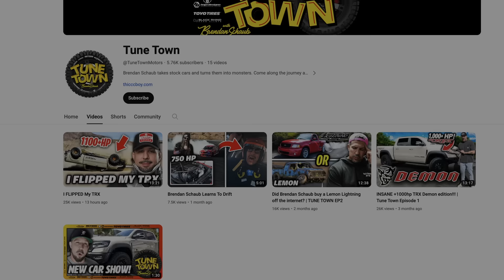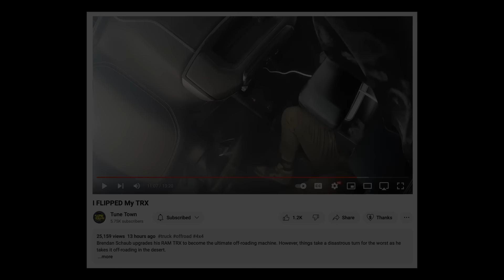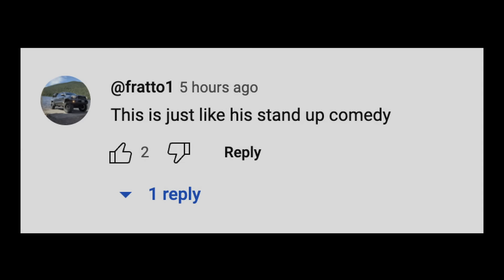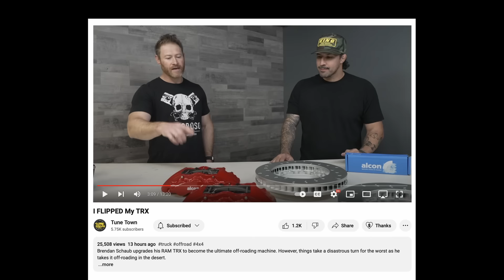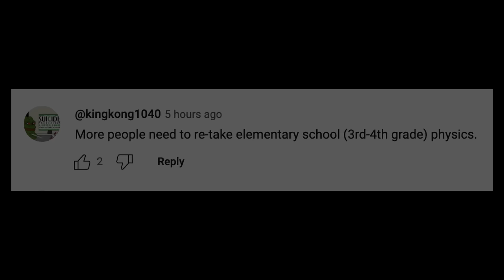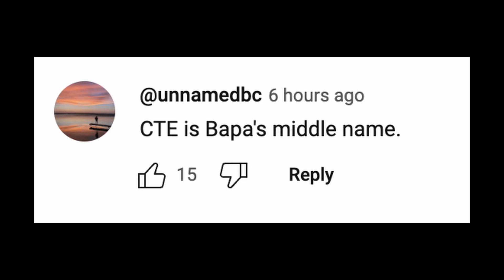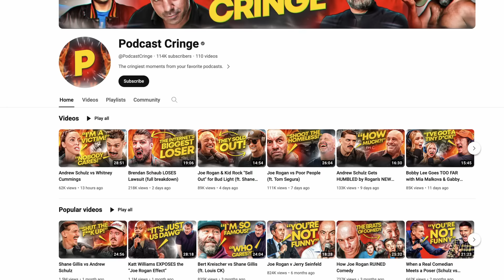Brendan Schaub Resurrects his Comedy Career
Brendan Schaub flipped his TRX and released a video about it on his channel "Tune Town." This comes days after Schaub lost a lawsuit to a smaller YouTuber in a long, drawn-out copyright case.